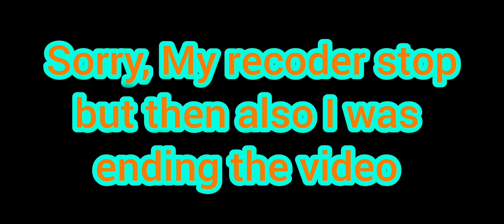Playing play together after 11 months || Shadow Blasters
Hello guys,

My Name is Krishnadev. This is my channel Shadow Blasters and I made this channel for gaming and gaming related news

By By